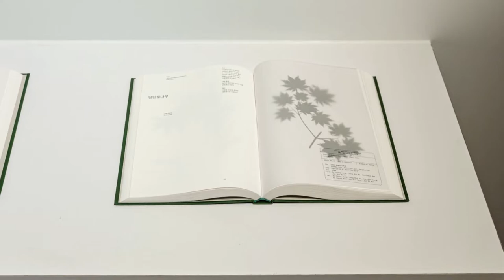Negotiating Borders, Sydney | REAL DMZ PROJECT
Negotiating Borders, Sydney
Imagining a new future for the North and South Korea

Marking the 10th anniversary of the establishment of the Korean Cultural Centre last year, the Korean Cultural Centre Australia in partnership with the REAL DMZ PROJECT presents Negotiating Borders, Sydney; an international exhibition of the work of renowned Korean artists.

Taking place in the Korean Cultural Centre Gallery from Friday January 28 and Tuesday March 29, Negotiating Borders, Sydney reflects on the past and present situations of the DMZ (Demilitarized Zone), a strip of land running across the Korean Peninsula. The exhibition uses the unprecedented times we currently live in as a metaphor for the possibility of a new future between North and South Korea.

Artists: Kyungah Ham, Sojung Jun, Heinkuhn Oh, Daejin Choi, Jane Jin Kaisen, Woosung Lee, Kyung Jin Zoh & Hye Ryeong Cho, YOUNG-HAE CHANG HEAVY INDUSTRIES

As part of this exhibition there will also be an artist video screening and talk at the National Art School on Thursday March 24.

Negotiating Borders, Sydney is presented by the Korean Cultural Centre in partnership with the REAL DMZ PROJECT and supported by the Ministry of Culture, Sports and Tourism of Korea and the Korean Foundation for International Cultural Exchange (KOFICE) as part of the Travelling Korean Arts Project which aims to support the international touring of Korean arts.

📸 Document Photography

ABOUT REAL DMZ PROJECT
The REAL DMZ PROJECT was conceived in 2011 to explore the (in)visible borders of the DMZ (Demilitarized Zone, a strip of land running across the Korean Peninsula near the 38th parallel north) through the critical lens of contemporary art and to raise awareness about the division of Korea. Through collaborations with artists as well as other experts in different fields of study including history, sociology, architecture and ecology, the REAL DMZ PROJECT has been conducting research and producing artworks, exhibitions, publications and more that examine not only geographical borders but also invisible borders such as ideological and psychological divides that are operating in our life and society.